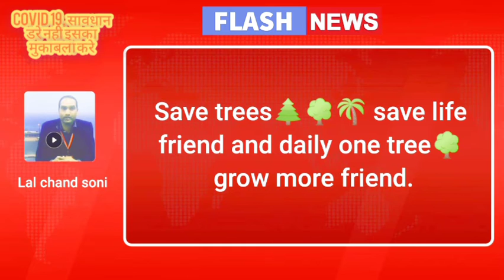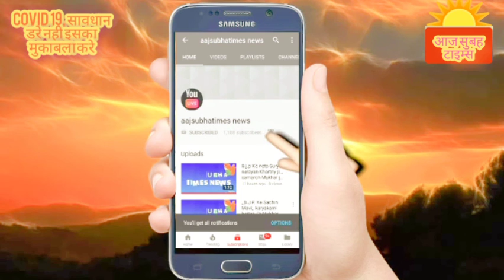कोरोना संकट चल रही है सड़क पर आप जा रहे हैं तो मुह में मास लगाकर जरूर सड़क पर चले,नही तो आपकी जेबसे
कोरोना संकट चल रही है सड़क पर आप जा रहे हैं तो मुह में मास लगा कर जरूर सड़क पर चले, नही तो आपकी जेब से 500 रुपया की चालन कट सकती है आप मोटर साइकिल या अन्य वाहन से जा रहे हैं तो मुह में मास जरूर लगाए आप से अपील
आप स्वस्थ रहे आनंद रहे, हमेशा खुशियों के साथ मुस्करातें रहे, जीवन अनमोल धरोहर है आप अपना ख्याल परिवार व देश की ख्याल जरूर करे